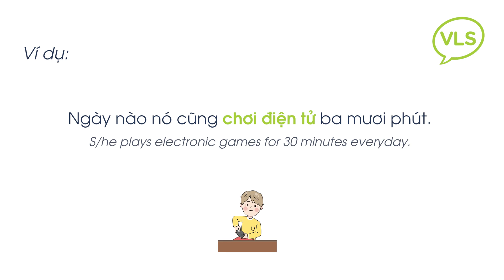Daily Vietnamese Pronunciation: #324 How to say "Play electronic games" in Vietnamese?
DAILY VIETNAMESE VOCABULARY | MỖI NGÀY MỘT TỪ VỰNG TIẾNG VIỆT
How to say "Play electronic games" in Vietnamese? | Southern Dialect